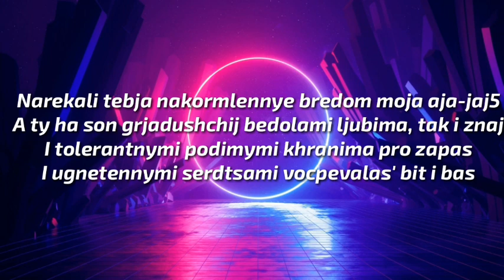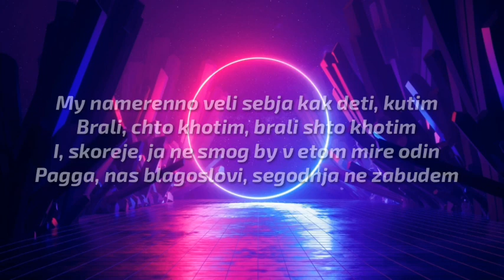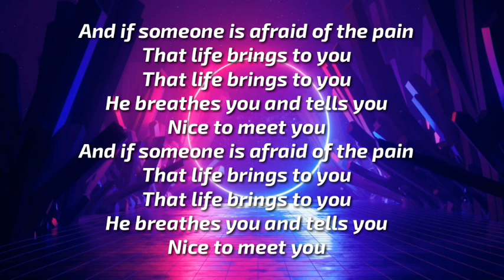Kosandra - Miyagi & Andy Panda || Lyrics Video || Remix